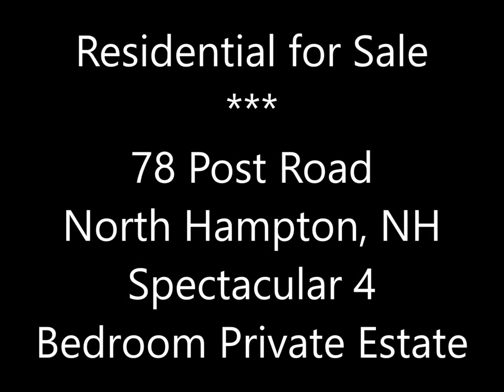Residential for Sale - 78 Post Road North Hampton NH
Spectacular 4 Bedroom Private Estate on 40+ Acres with Pond
Magnificent sophisticated extraordinary contemporary custom home on a private 40.21 acres overlooking a breathtaking pond, master craftsmanship abound in this home that blurs the indoor & outdoor space. Entry foyer with vaulted ceilings and fireplace. State of the art upscale gourmet kitchen featuring fireplace, custom cabinetry, granite countertops, European backsplash tile, eat-in island breakfast nook, recessed lighting, subzero refrigerator, also built-in counter 2 drawers subzero refrigerator, gourmet Thermador 48" double oven gas convection range with 6 burners plus griddle. Oversized spacious great room with vaulted ceilings & fireplace, great for entertainment. Master retreat on the 1st level with private spacious master bath featuring custom double vanities/custom walk-in shower/custom walk-in closet. 2nd bedroom on the 1st level with custom closet & bathroom with walk-in shower. There are 2 bedrooms on the 2nd level one with private bathroom walk-in bath/shower & custom closets. Private spacious in-law/guest suite with private entry/private kitchen/private bathroom with walk-in shower & spacious walk-in closet. New roof, boiler, 2500 gallon septic, entire house backup generator & 3 car garage.